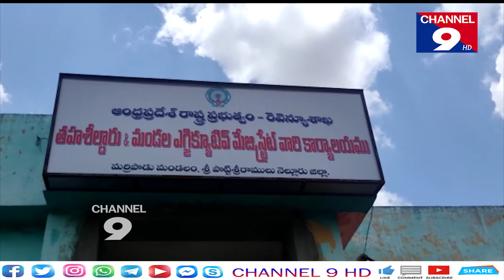ఇళ్ల స్థలాల పై రెవెన్యూ సిబ్బంది తో సమీక్షించిన ఆర్డీఓ ఉమాదేవి